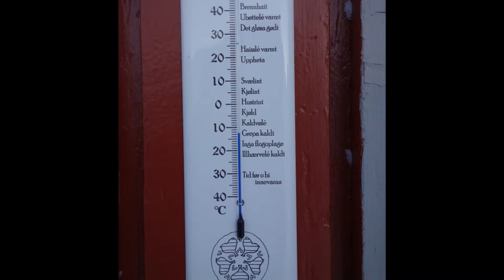Uranostinden 23 februar 2017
8,5 timer på 8 minutter. Dagstur fra Fondsbu til Uranostinden midtvinters med Vandregruppa i DNT Oslo. Vi snudde på bandet mellom Uranostinden og Slingsbytinden da det hadde skyet over på toppen og var blitt seint på dagen.